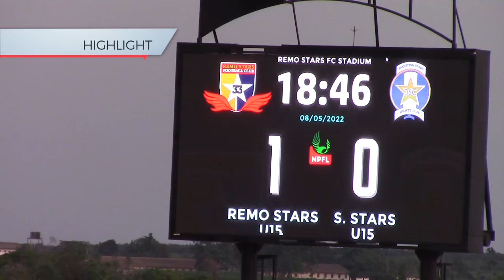REMO STARS VS 3SC NPFL LA LAIGA U-15 FINAL, 2-0 (HIGHLIGHT)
This is the match between Remo Stars versus 3SC in the NPFL LA LIGA U-15 final, held in Remo Stadium, Ikenne, Ogun state